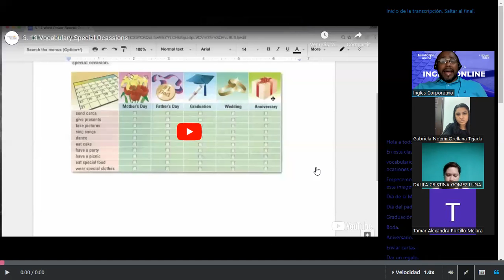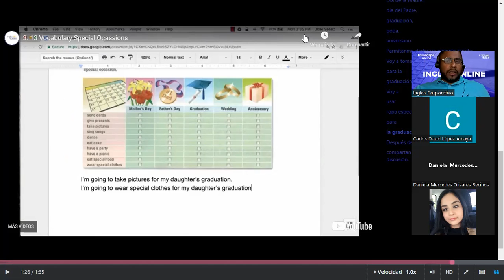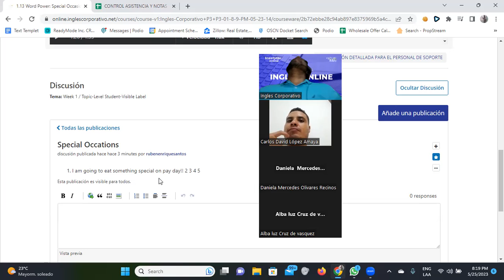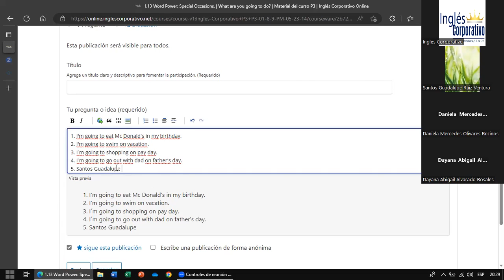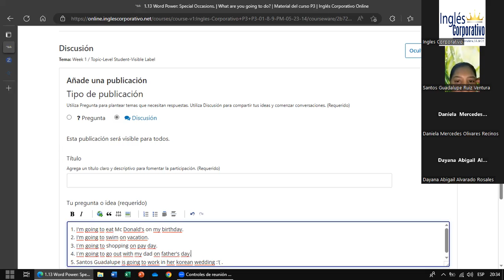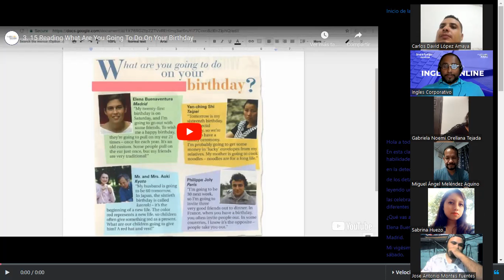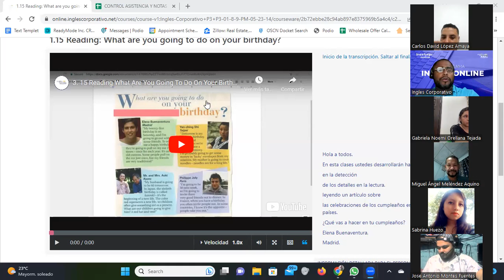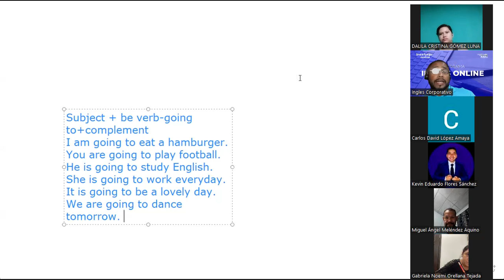SESION 4-25/05/2023-FI-REGAL-19-Santos Vasquez-Special Occasions